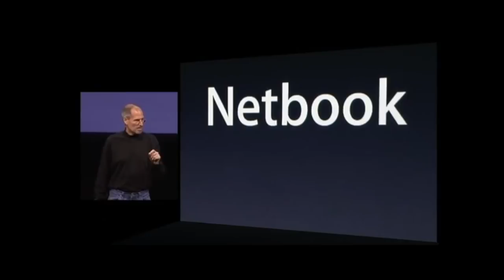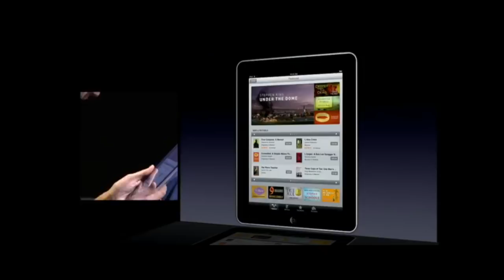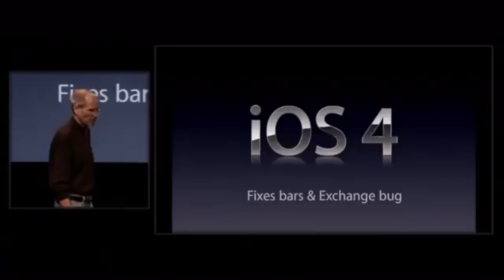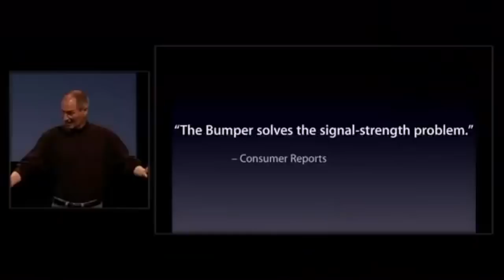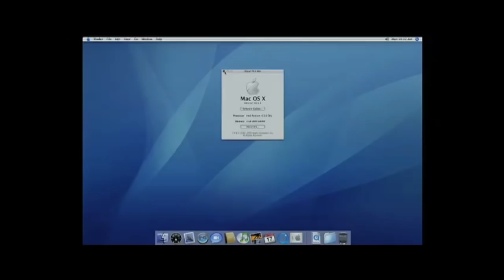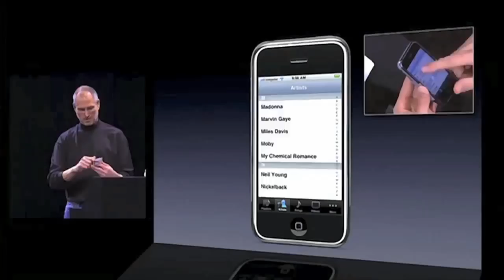1x07 Las MEJORES Keynotes de Apple de la HISTORIA | Las Charlas de Applesfera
Ha habido muchas keynotes de APPLE. Pero hay unas que marcan más que otras. ¿La del iPhone Original? ¿La del iPod? ¿O la del Antennagate? Algunos redactores de Applesfera se "reencuentran" con Steve Jobs en este repaso a la historia de la manzana.

Y también nuestro podcast donde colgamos las conversaciones.

¡Hasta luego chicos!